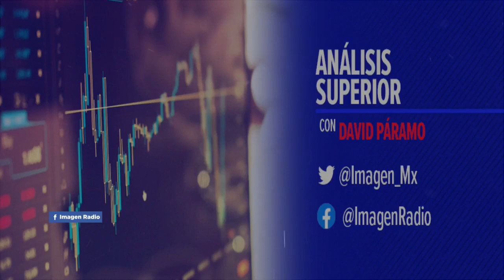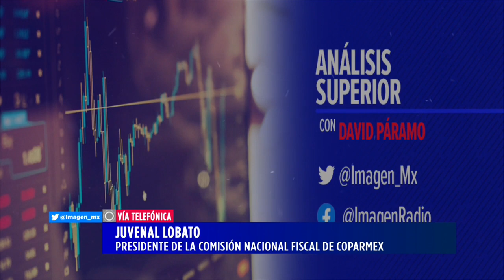Visión de la Coparmex de la miscelánea fiscal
Juvenal Lobato, Presidente de la Comisión Nacional Fiscal de la Coparmex, habla en entrevista sobre el Paquete Fiscal 2021.

14 de septiembre 2020